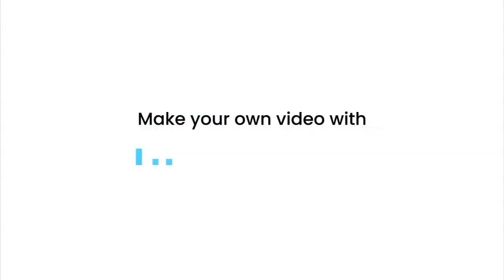Be Empowered, Motivated & Inspired (Shorts): Be Present with the Preparation Process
Be Empowered, Motivated & Inspired with I AM "THEE" AliNICOLE WOW!

Core Focus: Be present with your preparation, trust your process and be awake to your good throughout the journey.

Request to join the Facebook Group
Be Empowered, Motivated & Inspired